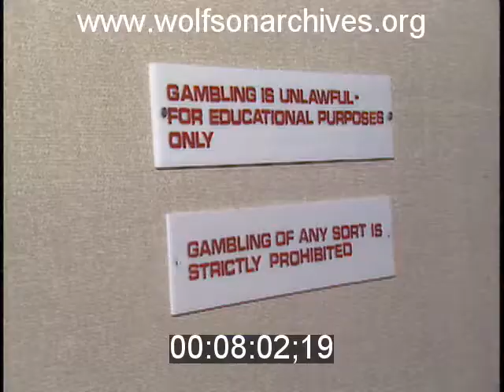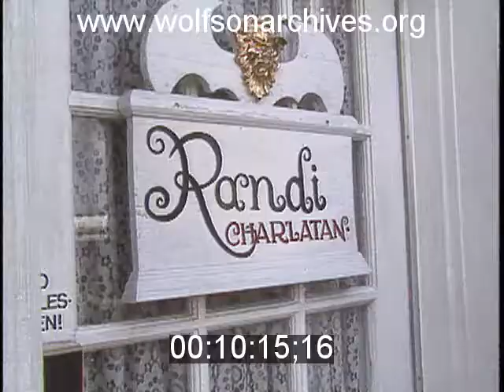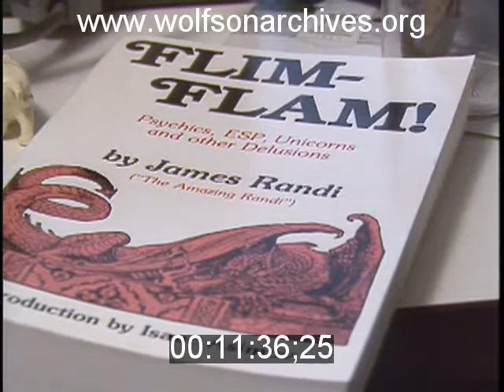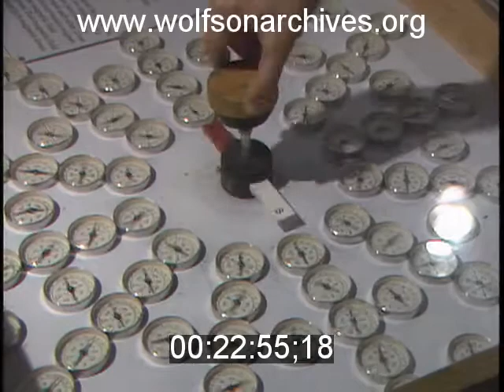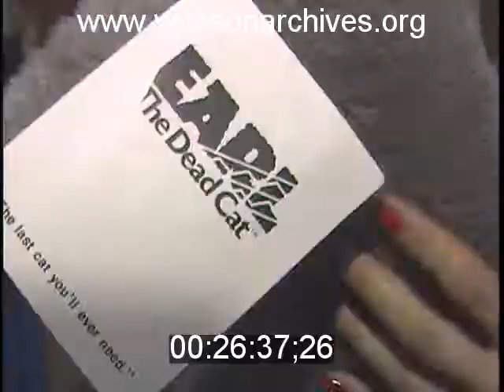REWIND Premiere: Summer of 1986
Cat spas! Music therapy! Don Johnson singing on the radio and Lady Liberty in solid gold! These are just some of the stories that made news in South Florida in the summer of 1986. We've collected some of the most -- distinctive, from new trends (bottled water) to old friends (Miami's science museum) and put them together for this screening!

This clip is derived from news video in the WTVJ Collection. Various accession numbers; various airdates.